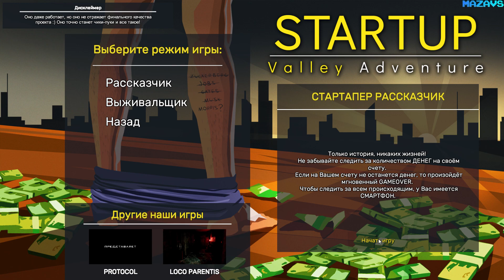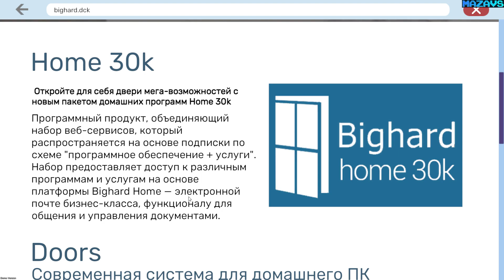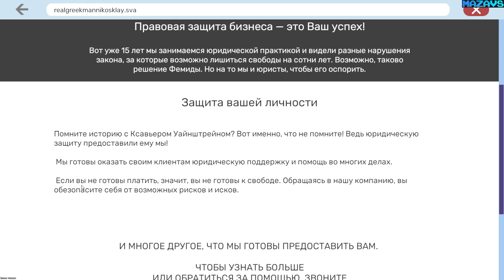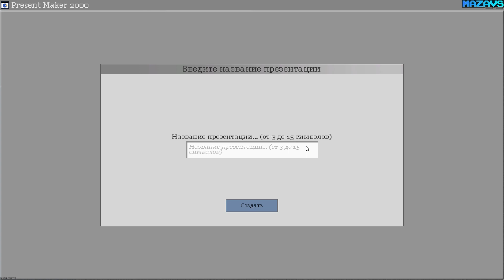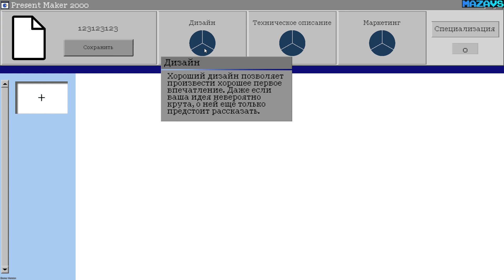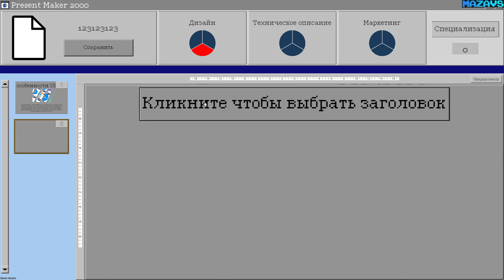Startup Valley Adventure - Episode 1 ★ GamePlay ★ Ultra Settings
SVA - Episode 1
it’s a black Comedy, where you have to take on the role of K C Morris - a loser who has to run his project called Roundelay.
Strictly 18+.

Plot:
You are broke, have an alcoholic friend Larry, an angry ex, an absent investor, SVC and 8 days not to die. And this only the first episode, and further - the fun (worse). Believe us, We know firsthand.

Features:
- Realistic plot with a bit of insanity (not a bit actually)
- Touching upon relevant topics that may offend all those who like to be offended
- Parodies and references to everything that's possible
- Variability in the spirit of the best games about walkings
- You can choose the gender, orientation, start-up, the ex, investors, etc.
- A bunch of extra game mechanics and mini-games
- Own mini-social network (why?)
- Survival mode where you have to control your hunger and stress levels
- Strange visual style
- Main character customization, which you will never see, but it can affect the gameplay
- Withdrawal of money for taxi trips
- Homeless man Bum, member of the Board of Directors of McCDS, the robot-Sofic, naked Amy and more

Genre:
It's complicated. It all started with a visual novel and ended up with the fact that we dropped SVA in a VAT with other games. And then we understood that we didn't have enough money to make a beautiful production and we dropped the game in the VAT once again. As the result: SVA became visual casual-hardcore adventure novel from the first person with elements of survival and catching kakemono for RPG-elements with a slight touch of scrolling shooter and a simulator feeding the pigeons.

16 Gb TEAM DDR3-2400 2x8GB
ASUS DUAL-RTX2070-8G
27"AOC e2795Vh